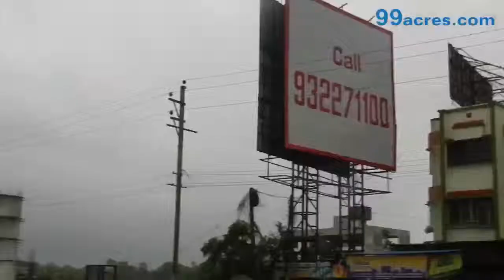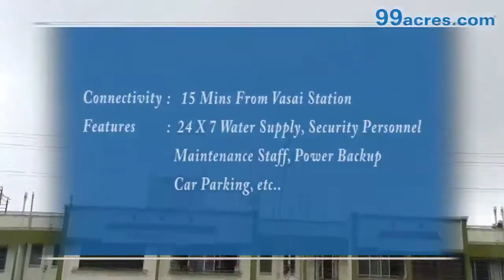PHILIPS COMPLEX VASAI MUMBAI 27134